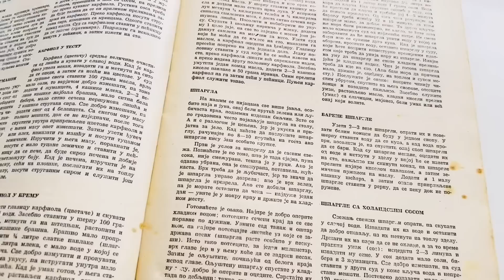“KUVAR I JA 💙” - kiflice od krompira sa šunkom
Sastojci - ingrediants

200 g brasna - flour
200 g maslaca - butter
200 g pire krompira - cooked and mashed potatos
1 prašak za pecivo - baking powder
5 g soli - salt
Make the dough, let it rest for half an hour.
Roll the dough and add filling.
Nadjev - filling
150 g sunke - grated ham
60 g goude - gouda cheese
Papar crni - black pepper
You can also use this as a filling:
150 g sunke - grounded ham
1 jaje - egg
1 zl kiselog vrhnja - sour cream

- premazati umucenim zumanjkom - brush with egg yolk
Bake at 180* - 20 min.